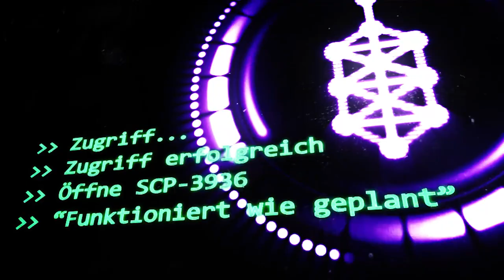SCP-3936: [Funktioniert wie geplant] (German/Deutsch)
"Wir kümmern uns selbst um die Eindämmung, danke. Sie brauchen das nicht zu wissen."